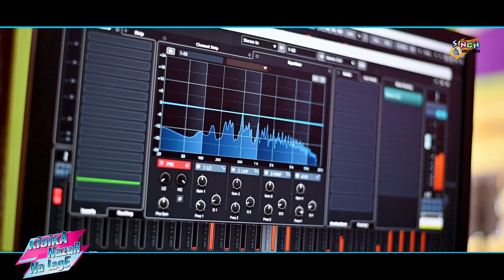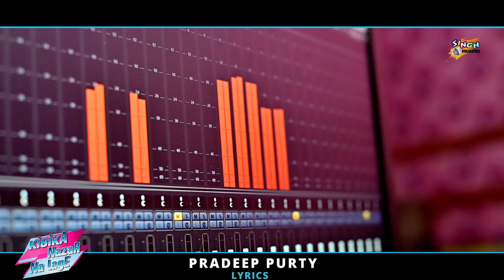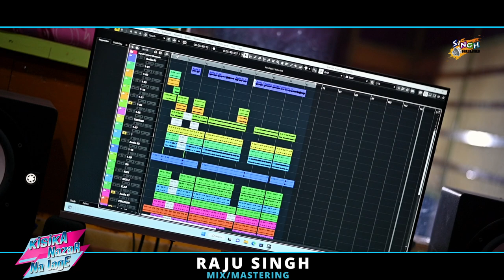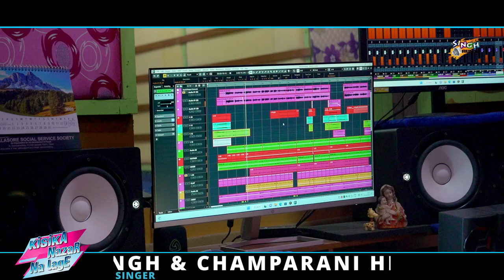Kisika Nazar👁️na Lage Santali Song | Raju Singh | ChampaRani Hembram | Pradeep Purty | Ruben Murmu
Kisika Nazar na Lage Santali Song 2023

Song Title - Kisika Nazar na Lage
▶️ Singer - Raju Singh and ChampaRani Hembram
▶️ Lyrics -  Pradeep Purty
▶️ Music & Programming - Raju Singh
▶️ Mixing & Mastering- Raju Singh
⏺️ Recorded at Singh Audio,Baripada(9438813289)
▶️ Dop - Ruben Murmu & Ruplal Hansdah
▶️ Edit - Ruben Murmu
▶️ Poster - Aks films

Studio Hands...👇👇👇

Synthesizer - Raju Singh
Octopad - Lambu Hansda
Dholok and Dhol - Bapi Vai(BPD)
Madal - Ramsai Hembram

*"Anty-Piracy Warning"*